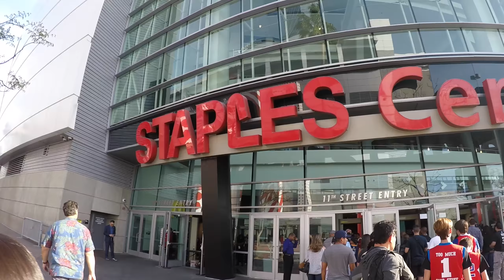Vlog 92 - Los Clippers vs Los Cavaliers gratis l Basketball in Los Angeles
Gracias a:
Terra Fernandez por el ticket
Staples Center Por las buenas chelas
L.A. LIVE Por la juerga
LeBron James no jugaste pero igual se te quiere
GoPro Por la camarita